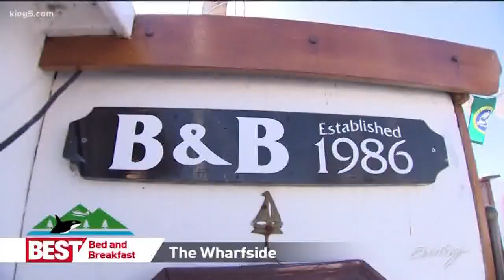The San Juan Island bed and breakfast that's a boat - KING 5 Evening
The Wharfside is a one-of-a-kind B&B that's guaranteed to float your boat.